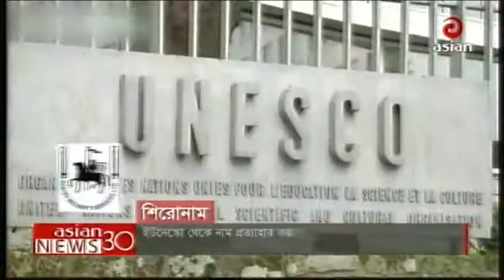Today Bangla Latest News(Shostar Dim Niye Hulusthul Kando ) 13 October 2017